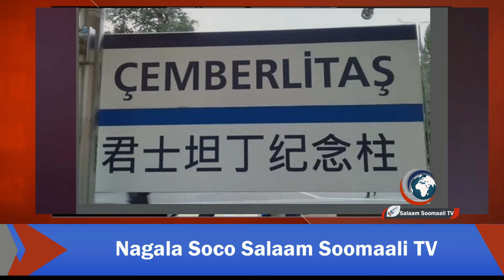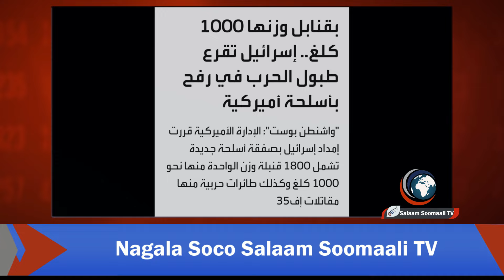War Cusub: Turkiga oo loo kala baxay islaam iyo Calmaani diin laawe ah, yaa guulaysan doona? iyo war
War Cusub: Turkiga oo loo kala baxay islaam iyo Calmaani diin laawe ah, yaa guulaysan doona? iyo wararkii ugu dambeeyay ee dagaalka ka socda Gasa.